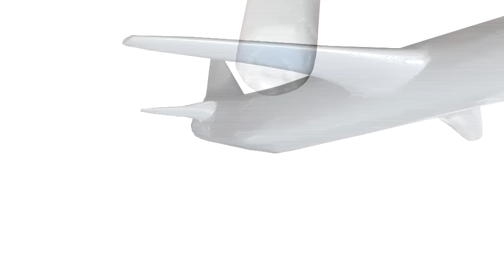Make A Wish Foundation Plane for Makers Care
The aim of this video is to help raise awareness for Makers Care and the Make-A-Wish Foundation. Please head to the websites above and consider making  a donation and/or submit a plane you have made to the Makers Care site.